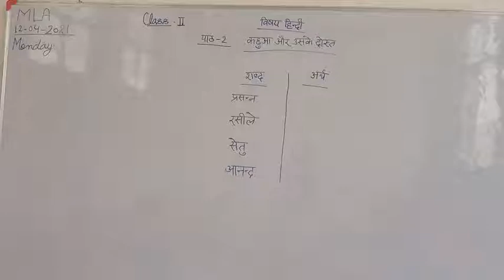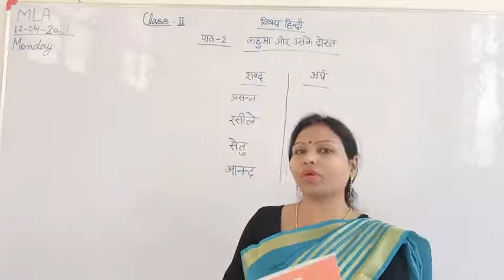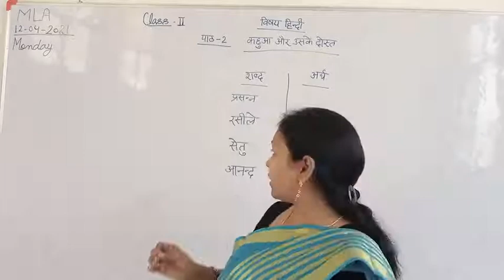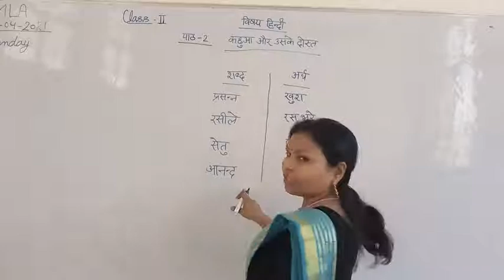20 April 2021(1)